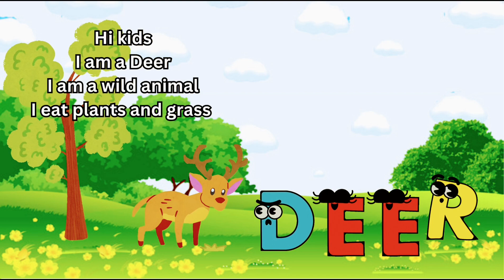"A to Z Alphabet Learning Animation with Animals- D"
Dear Super Stars🌟

🐾 Dive into the enchanting world of animals with our captivating video, designed to entertain and educate your little ones! From agile anteaters to zippy zebras, each animated creature comes to life, making learning the alphabet a joyous experience. Join us on this delightful journey of discovery, where your child will not only learn about animals but also develop a love for the ABCs. Perfect for early learners, this video is a must-watch for parents seeking both entertainment and education for their kids!